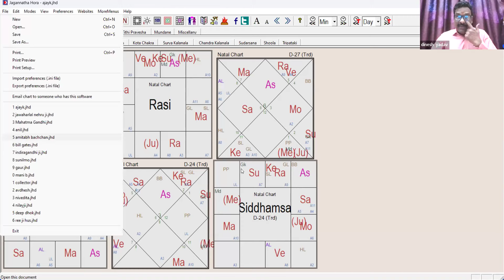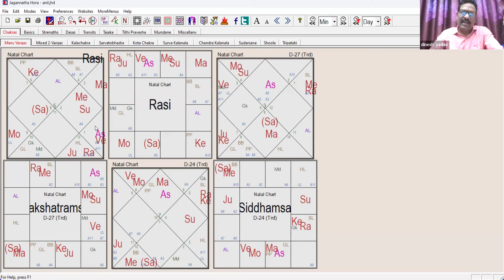लोगों की नजर में आपकी धन स्थिति एवं आपका वैभव-आरूढ़ लग्न का रहस्य-2nd house from Arudh lagna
for courses and consultations with Dinesh Yadav Sir. Explore career, marriage, dasha decoding, naamakaran, varshphal, yearly family, and Vastu consultations.

[VIGYA VASTU N ASTROLOGY STUDIO] With years of experience in astrology and Vastu, I've honed my skills to guide you through life's challenges and opportunities. Our courses cater to all levels, offering interactive lessons and mentoring to unlock cosmic secrets. In consultations, I provide holistic insights into your life's aspects, offering guidance rooted in ancient wisdom and modern understanding.

Embark on a transformative journey with me to discover the power of astrology and Vastu in shaping your destiny. Whether you're a beginner or an advanced practitioner, our courses and consultations will help you unleash hidden potentials, creating spaces radiating positive energy for growth and happiness.

After a systematic 10-year course in Astrology from Brahmand Jyotish and an advanced course in Vastu, I now coach and consult in both fields. Explore Vigya Astrology and Vastu Studio for personalized services, including Astrology Alankar, Visharad, Nadi Astrology, and more.

As a patient teacher, I've studied Vastu, 45 devtas, and Nadi astrology, bringing a holistic approach to create positive energy spaces for progress in all aspects of life. Certified as a Geo Stress professional, I work with stress energy levels, balancing positive and negative vibrations. Join me in creating harmonious and prosperous spaces by exploring our courses and booking a consultation today.